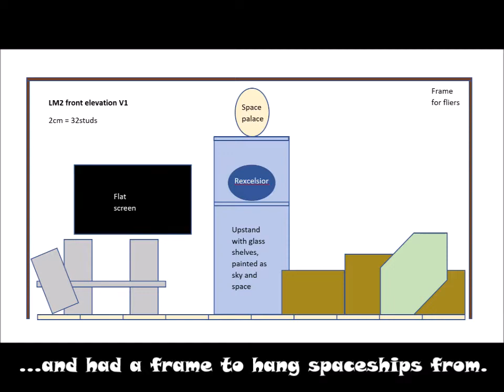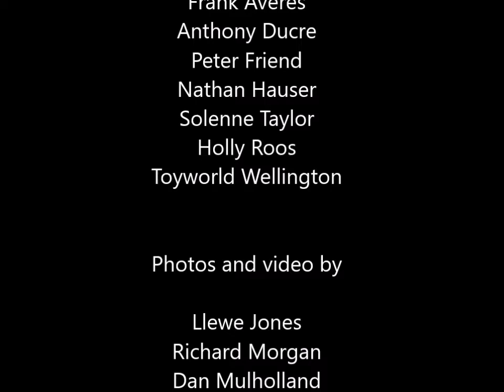'The Lego Movie 2'® Collaborative Build for the 2019 Wellington Brickshow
This collaborative set-up used a combination of official sets and original creations to recreate scenes from 'The Lego Movie 2'® and was built by members of the Wellington Lego Users' Group (Well-LUG). It was displayed at the Wellington Brickshow in Lower Hutt, New Zealand on the 14-15 September 2019. The project was conceived and coordinated by Jake Roos.

Look up LM2 movie trailers and clips on YouTube to see our inspiration!